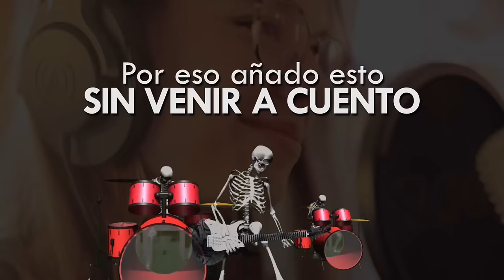MÄGO DE OZ - La Costa del Silencio | Cover Masi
Hola guapos! Ya bastaba de covers dramáticas, me apetecía hacer alguna más animadita.

Con esta canción me he estado viniendo arriba todo el verano en la orquesta y me apetecía mucho subirla jeje Espero que os guste!

Ya mismo subiré un vídeo distinto, no digo mah.

GRACIAS POR SEGUIR AQUÍ :)